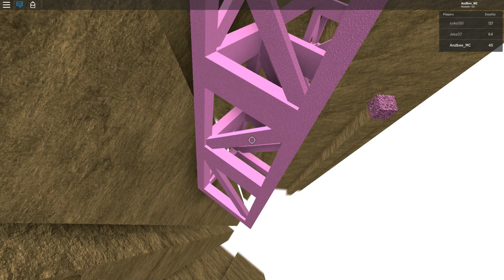pink bean | roblox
last jump not done yet
im going to try to beat it cuz i beat it already with skips.